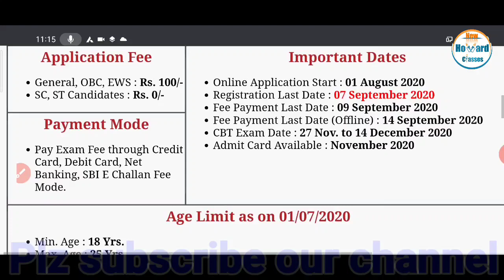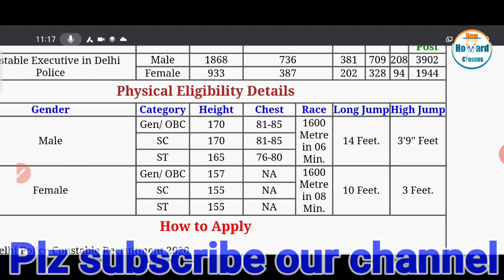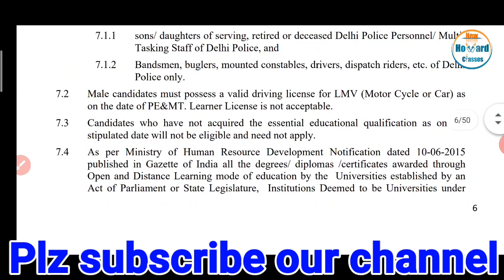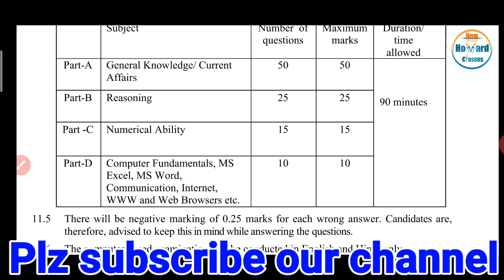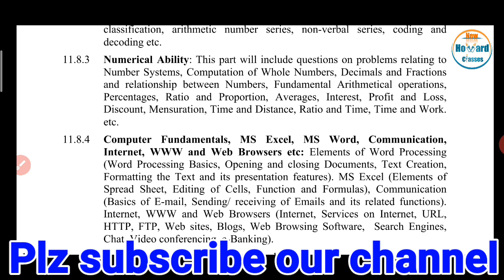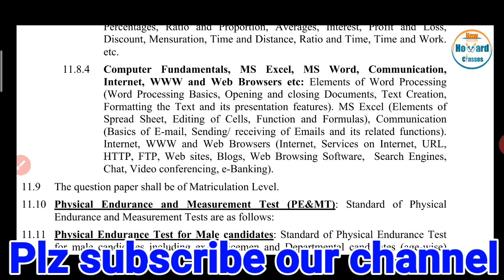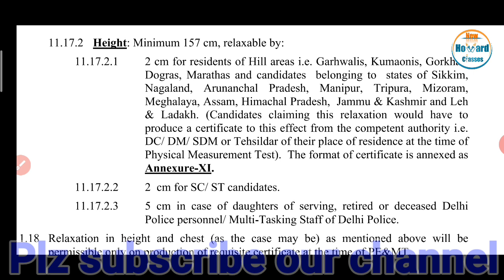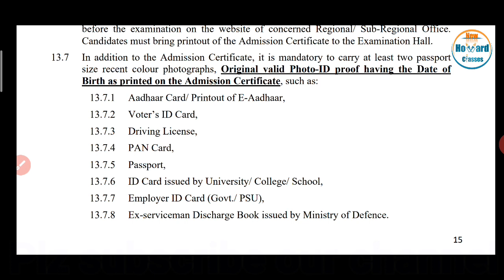Delhipolice constable syllabus & Eligibility